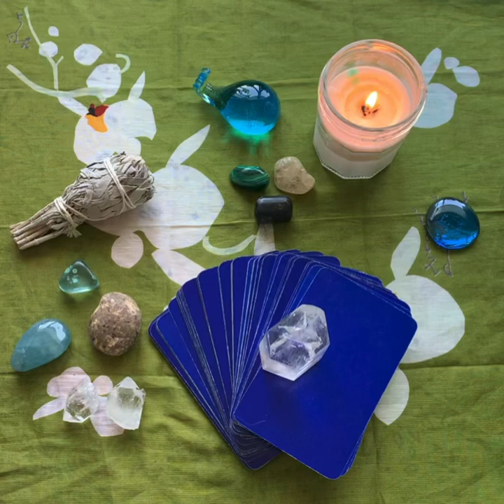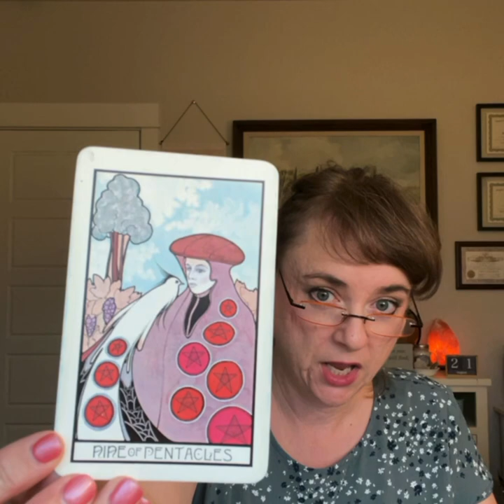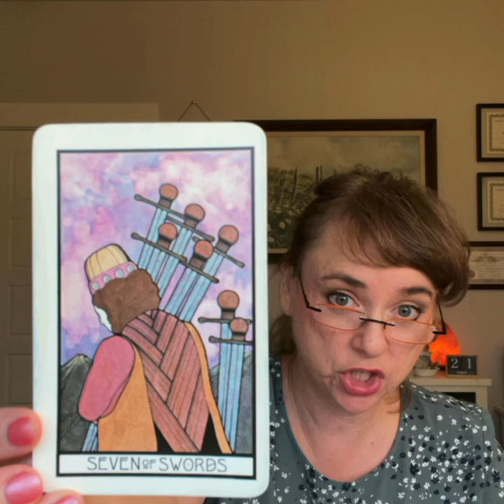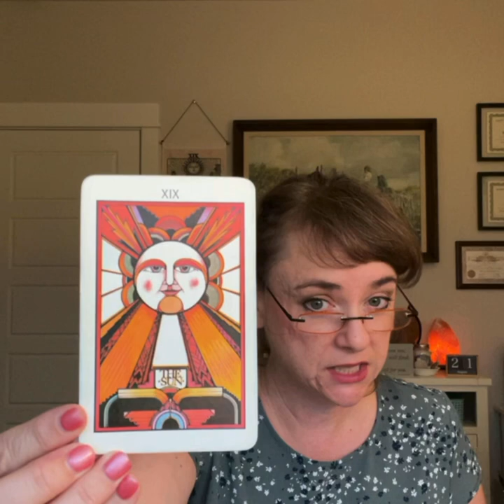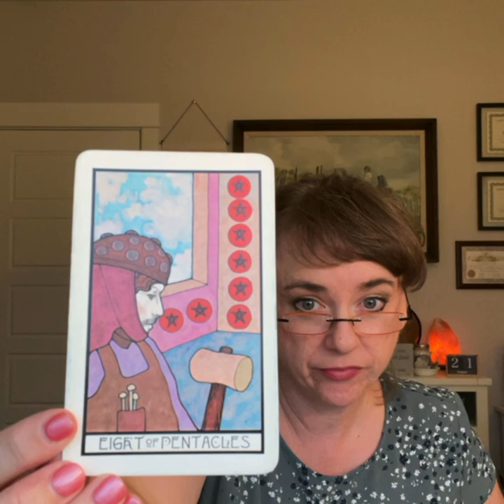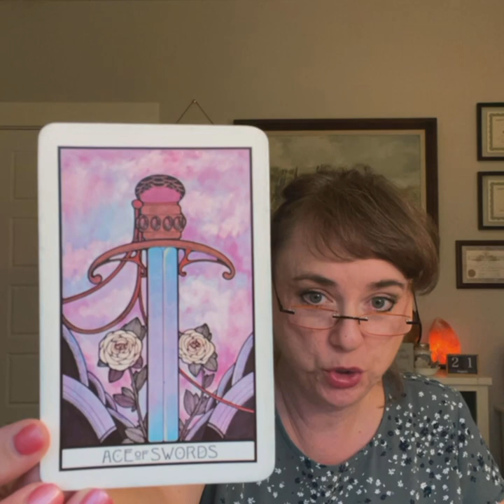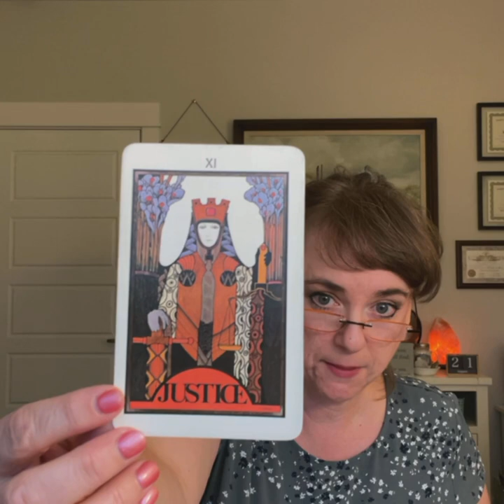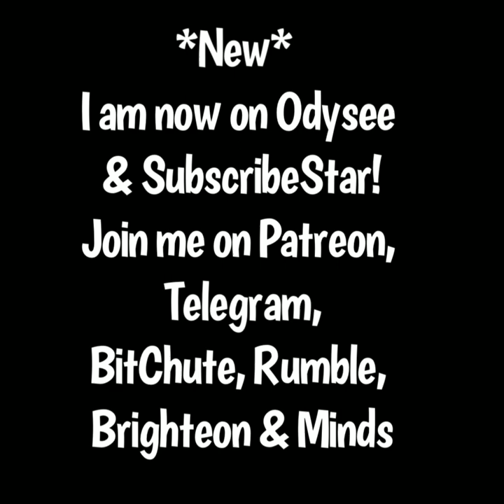Week Ahead Aug 23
In this video I take an intuitive look at our week ahead to see what energies lie in store and what may be playing out in the news for the USA as well as globally.

I am on Minds:
Minds.com/intuitiveedge/

NEW on Odysee!